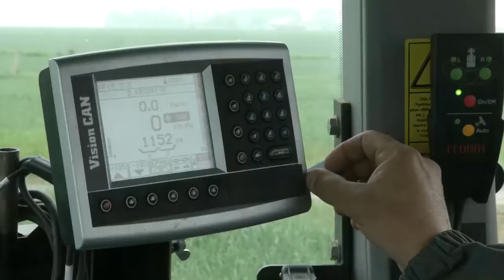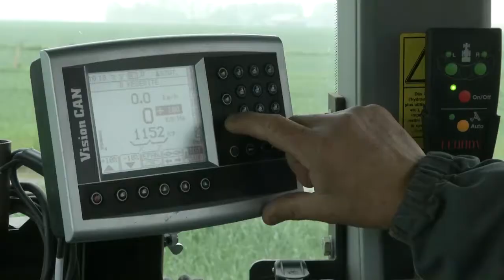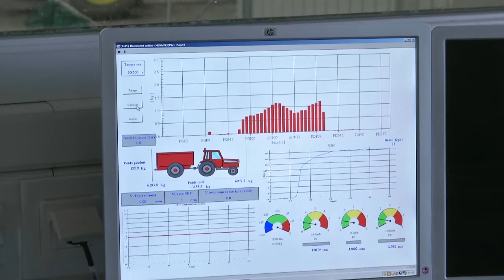Innovations & agriculture : interview de Jean-Marc Bournigal, président exécutif d'Irstea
Comment les innovations numériques et technologiques vont-elles permettre de renforcer la performance de l'agriculture française, notamment à l'extérieur ?

Interview réalisée dans le cadre du 97ème congrès de la CNMCCA (Confédération Nationale de la mutualité du Crédit et de la Coopération Agricole), les 21 et 22 mai 2015.
Réalisation : Agence MIG